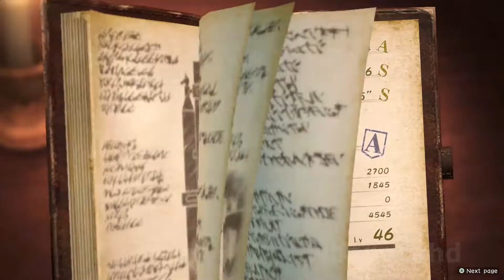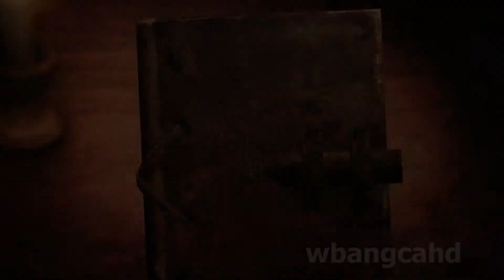Attack on Titan 2: Final Battle - Episode 18